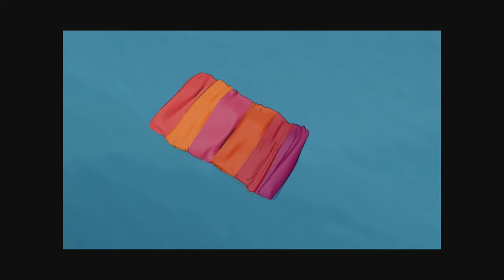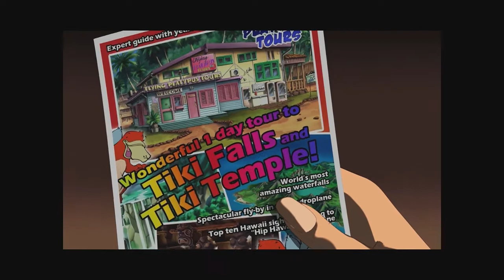Thibaut Sevette / Runaway 2 : The Dream of the Turtle - P.01 [FR]